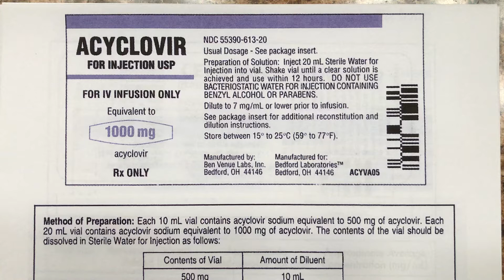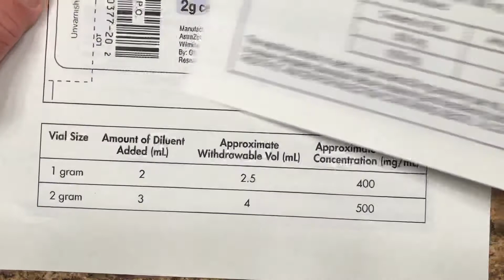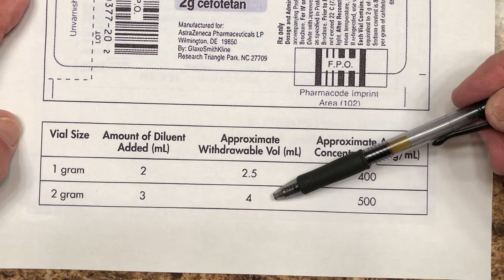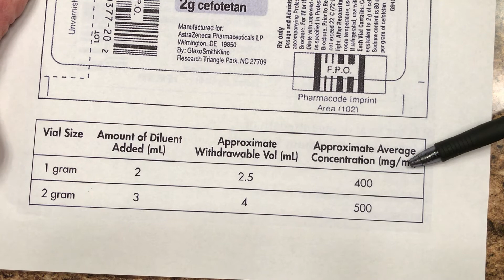Reconstitution of Medications Part 9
This is the tenth in a thirteen-part series in dosage calculations involving the reconstitution of medications.